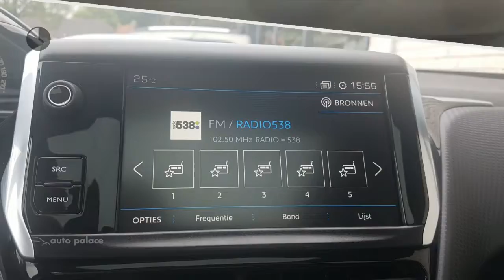Peugeot 2008 ACTIVE 1.2 PureTech 110PK GLAZENDAK SENSOREN ACHTER CRUISE NAVI